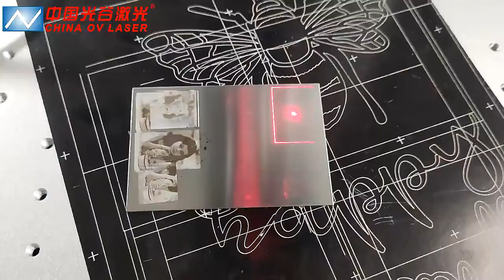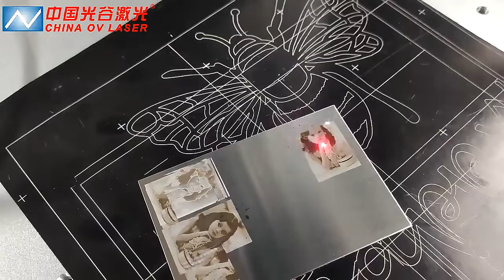photo engraving on stainless steel by 50w fiber laser engraving marking machine-OV LASER